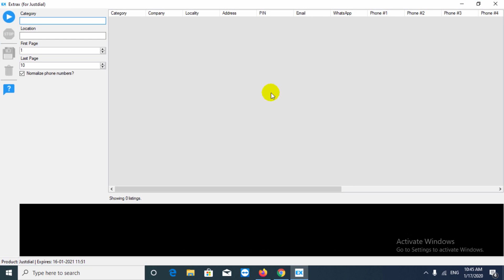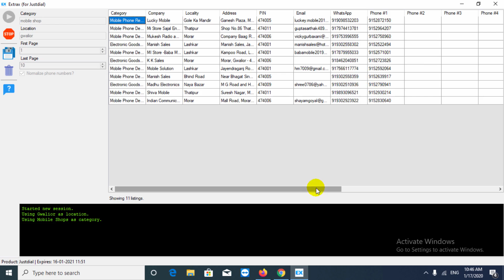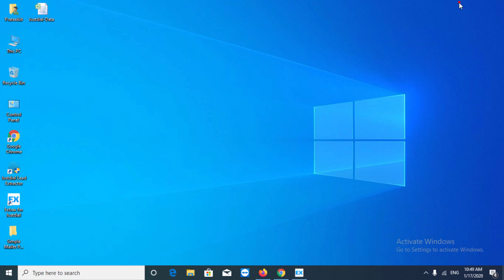justdial data extractor | web scraping software | web data scraping tools | database provider